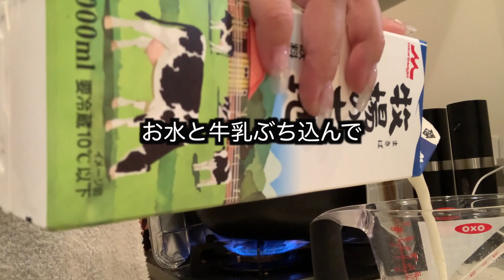【簡単レシピ】冷蔵庫の中お掃除！即席おうちごはん！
〒560-0021
【MII MAMA】宛